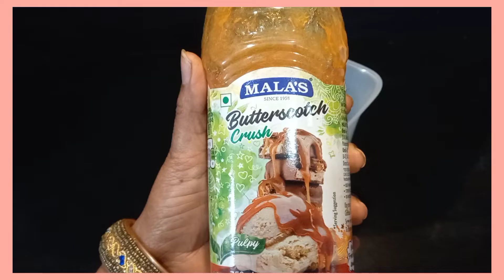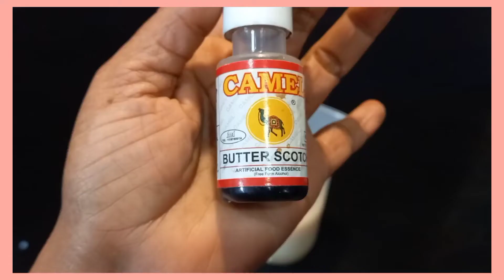Butterscotch Milk Recipe🍺|| Grapes Jam Milk Shake Recipe|| Sanju Ki Healthy Rasoi🥂